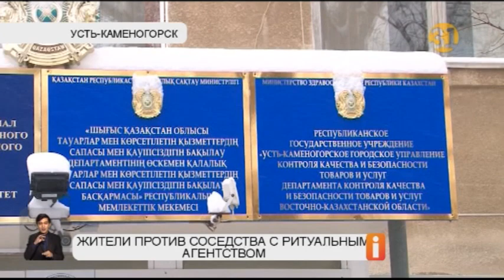Тихие соседи: «постояльцы» похоронного бюро не угодили усть-каменогорцам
Траурные процессии, венки, постоянная скорбь. Такая перспектива открывается перед жителями одной из улиц в Усть-Каменогорске. Они узнали, что вместо запланированного оздоровительного комплекса рядом с их домами построят ритуальное агентство.